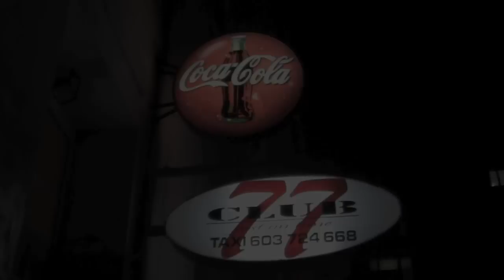Dance Club77 - Ostrava (Trailer)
Club 77 míří už i do Ostravy na Stodolní ulici! Ostrava + stodolní + Club77 = DANCE CLUB 77 Ostrava! Velký otvírací víkend 18. a 19. března! A pozor, poprvé exklusivně v Ostravě jediná originální Photo Night - Mama Foto a Fotografka Renáta Jančo v Ostravě - 19. března od 22 hodin... Víc na